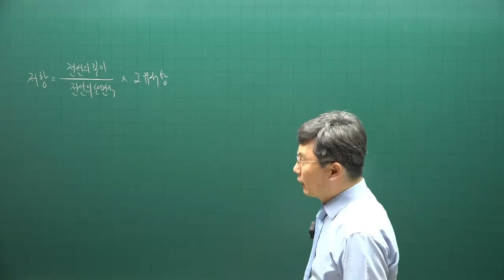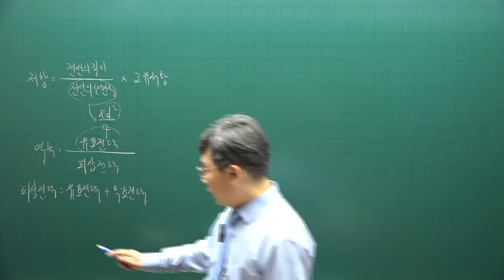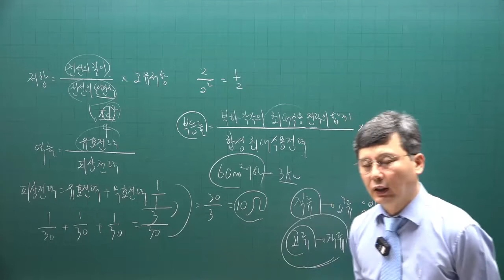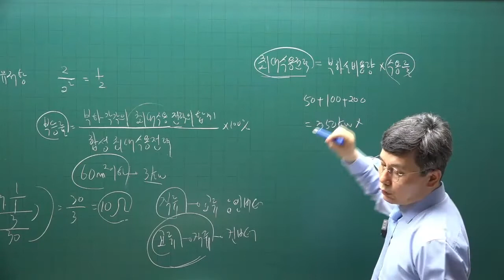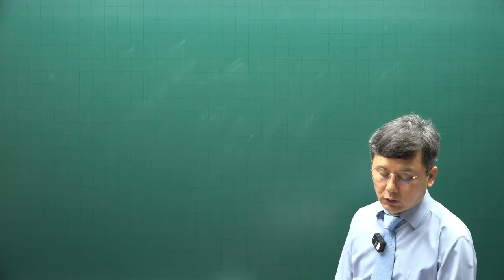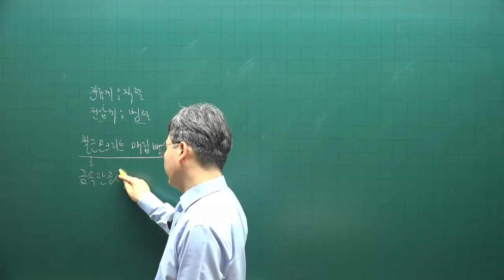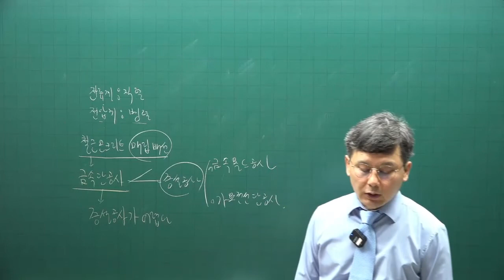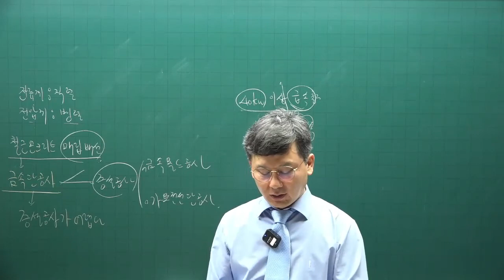[주전무] 2022년 주택관리사 시설개론 기출문제풀이과정 26강